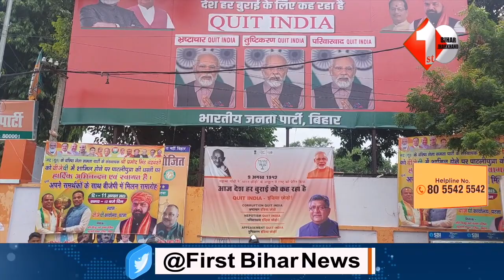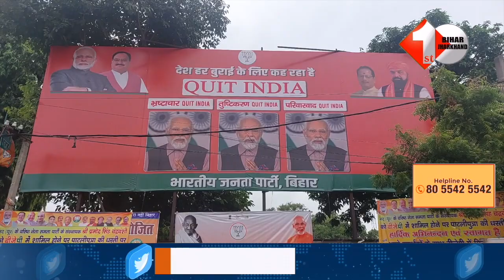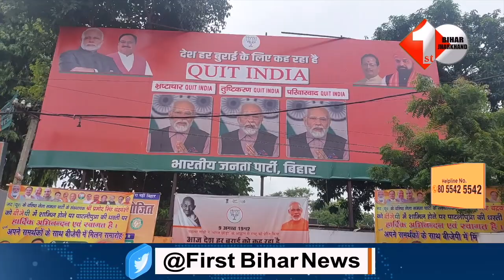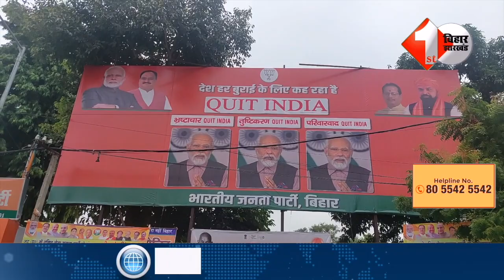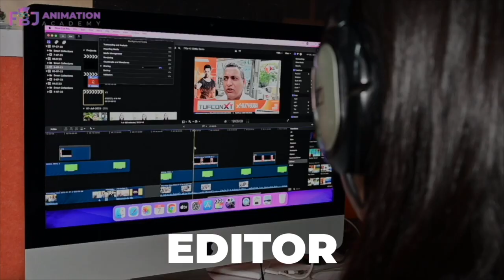Patna में BJP Office के बाहर लगाQUIT INDIA का बड़ा पोस्टर,Lalu-Mamataको बाहर Indiaसे निकालने का एलान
केंद्र की सत्ता से बीजेपी को बेदखल करने के उद्देश्य से विपक्षी दलों ने I.N.D.I.A गठबंधन बनाया है। बेंगलुरू में विपक्षी दलों की दूसरी बैठक के बाद UPA की जगह I.N.D.I.A गठबंधन का नाम सामने आया। विपक्षी दलों के गठबंधन I.N.D.I.A के नाम को लेकर बीजेपी और NDA में शामिल दल लगातार हमला बोल रहे हैं। 9 अगस्त को बापू के नेतृत्व में भारत छोड़ो आंदोलन की शुरुआत हुई थी। इस मौके पर पीएम मोदी ने विपक्षी गठबंधन के इंडिया नाम को निशाना बनाते हुए तंज किया था। अब बिहार बीजेपी ने पोस्टर लगाकर विपक्षी दलों के गठबंधन पर तीखा हमला बोला है।

Other Trending Videos:

 1.Bihar में बारिश को लेकर मौसम विभाग ने जारी किया अलर्ट, जानिए.. अपने जिले के मौसम का हाल | Weather

2.Nitish ने आज ही के दिन मारी थी पलटी, BJP का साथ छोड़ Tejashwi के साथ किया था गठबंधन,जानिए खास बातें